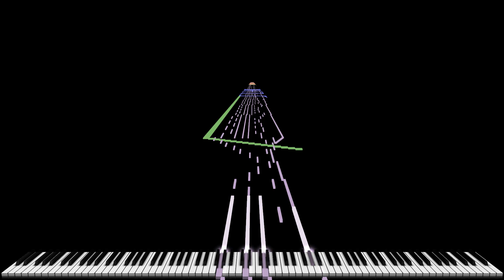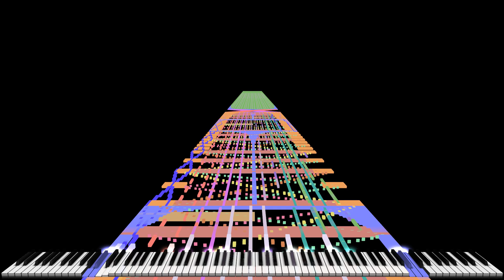BlackMIDI 2018_09_06 - Evans